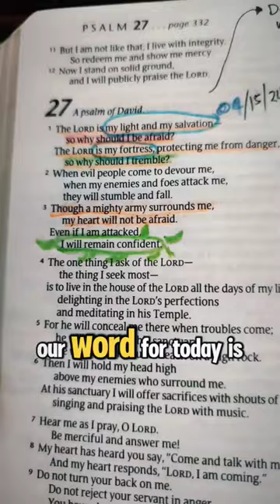DAILY DEVOTIONAL | DAILY BIBLE VERSE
My Daily WORD ❤
PSALMS 27